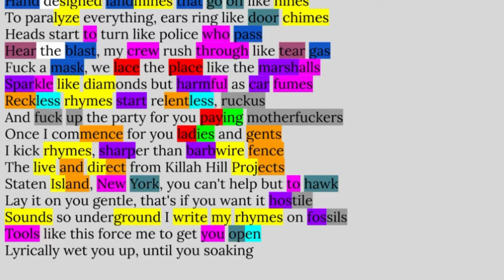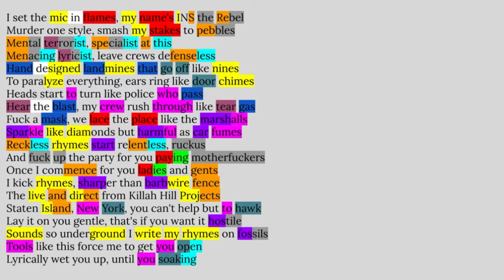Inspectah Deck, Got My Mind Made Up | Rhyme Scheme Highlighted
Why I chose this song:
It’s so disappointing that this verse didn’t end up on the official release because Deck goes so hard on this one!